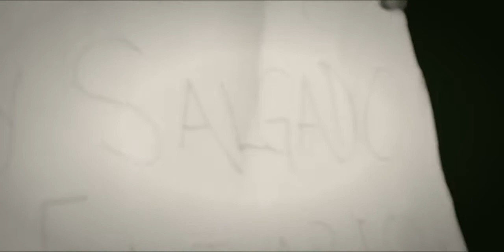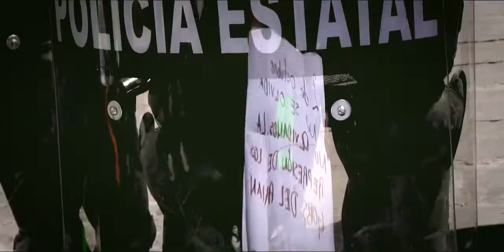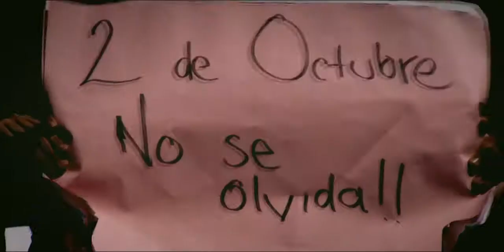Marchas del 2 de Octubre 2012